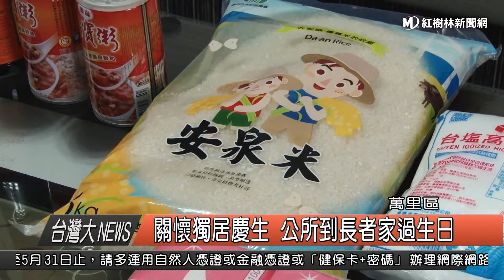1050512 關懷獨居慶生 公所到長者家過生日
為了關懷獨居老人，日前萬里區長與北基里長，帶領著熱心的志工們，前往北基里獨居長者家中，幫高齡85歲的鄭燕卿阿嬤過生日，除了獻唱生日快樂歌及賀卡，因為知道阿嬤膝蓋不好，還特地準備了麵條、白米及衛生紙等生活用品，讓阿嬤覺得好窩心。